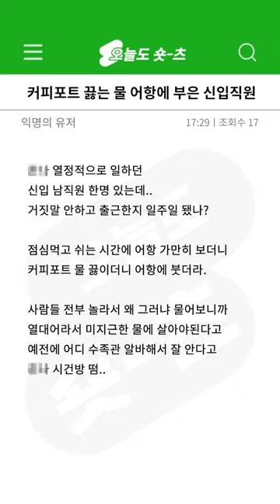사연) 커피포트 끓는 물 어항에 부은 신입직원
오늘도 숏츠로 듣고, 보는 이야기📝

각종 고민, 사연, 질문 등 궁금할 만한 이야기들을 보여드립니다.